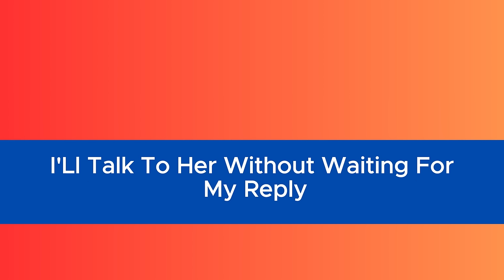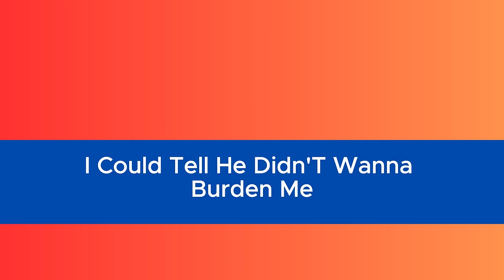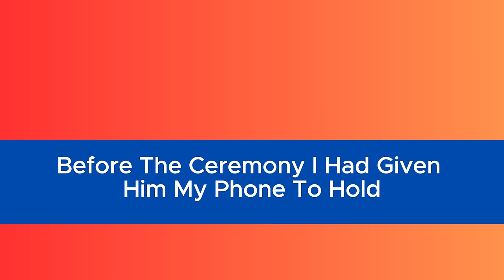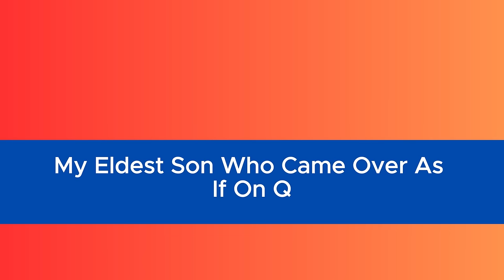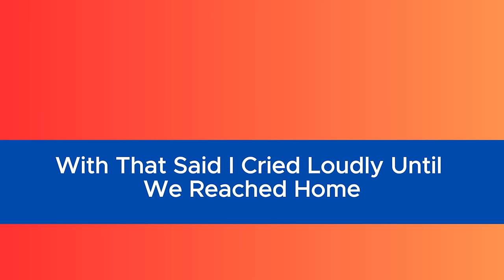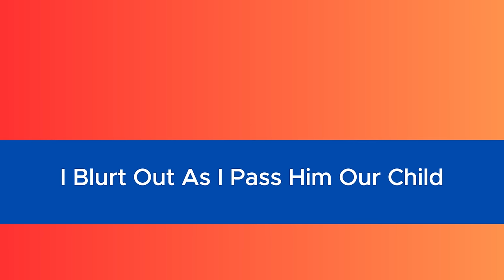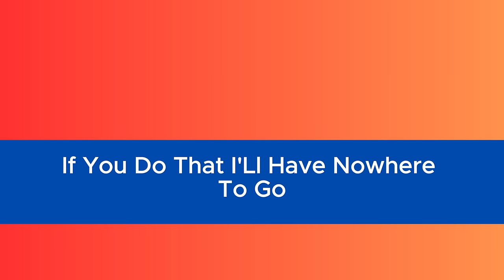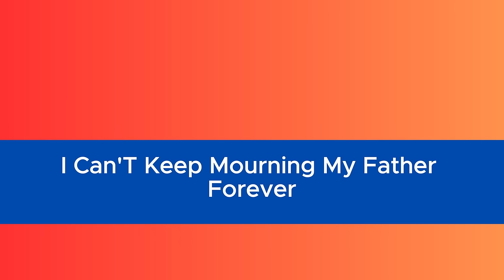Update: The Truth About the Bruises